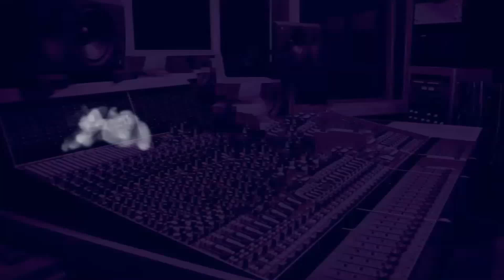Ten Strings Music Group Behind the scenes Photo Shoot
Behind the scenes footage of our photo shoot for the Golden Eagle Magazine.